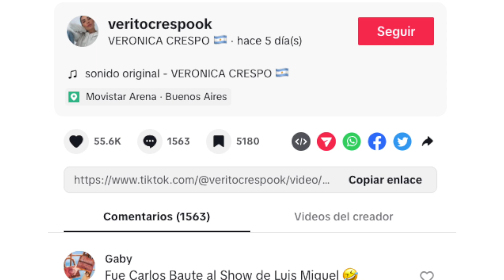Graban a doble de Luis Miguel en pleno concierto